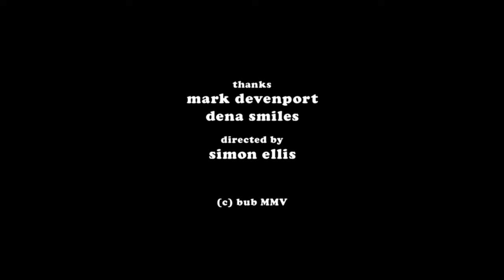Short documentary on an unstoppable soccer girl | "Freya" - by Simon Ellis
She‘s three now, she‘s got her own football, and you can‘t have it!

CAST & CREW

Cast: Freya Devenport
Years: 2005